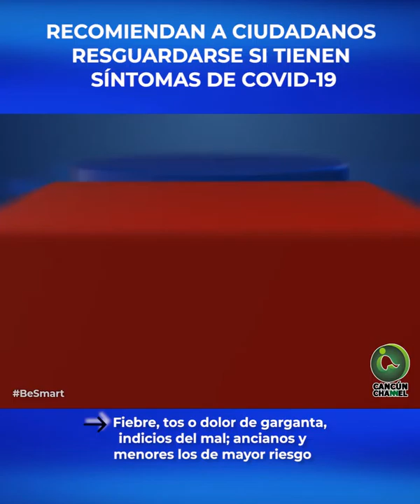RECOMIENDAN A CIUDADANOS RESGUARDARSE SI TIENEN SÍNTOMAS DE COVID-19